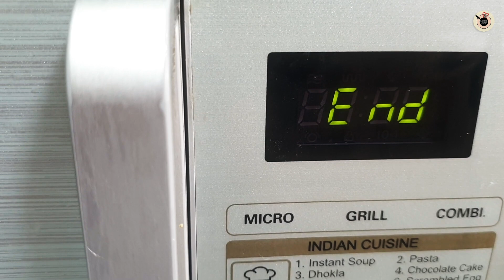Loaded Pizza French Fries Recipe - Cheesy Pizza Fries | Kanak's Kitchen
Delicious Pizza French Fries loaded with cheese and veggies. Do give a big like to this recipe in case you liked it, also please do share with maximum friends as possible. I love to read all your comments and questions. In case you have any questions, provide me in the comments section.

▬▬▬▬INGREDIENTS▬▬▬▬
Homemade or Frozen Fries
Toppings of your choice
Some Processed Cheese
Some Mozzarella Cheese
Pizza Sauce
Red Chili Flakes
Mixed Herb Seasoning
Mayonnaise or White Sauce

▬▬▬▬▬▬▬ Kanak's Kitchen Menu ▬▬▬▬▬▬▬